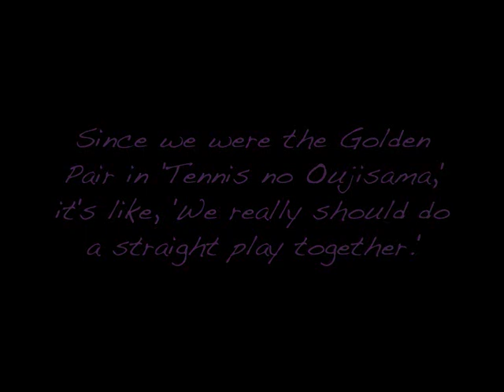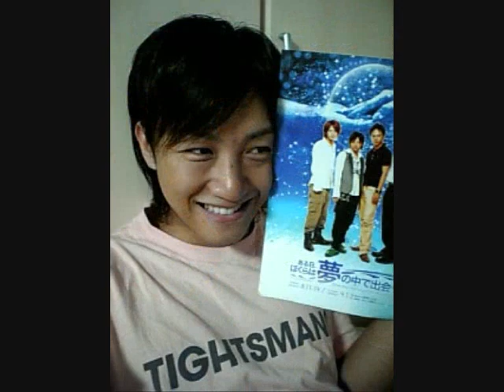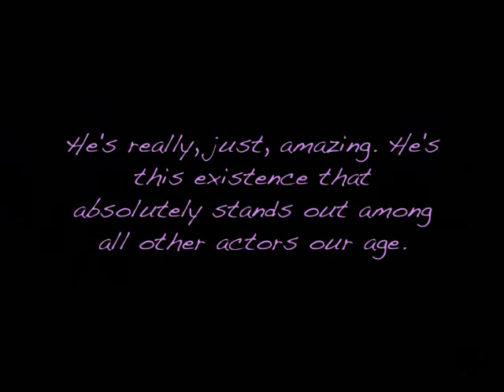Tuti/Nagayan 5th Anniversary Ultimate MV Part 5/5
On 30th June 2003 Tsuchiya Yuichi and Nagayama Takashi met and worked together for the first time. This video charts their journey together through 5 years, to the present day.

This is a compilation of dvd clips, magazine scane, blog pictures and quotes from both guys about each other, all in roughly chronological order.

Part 5/5